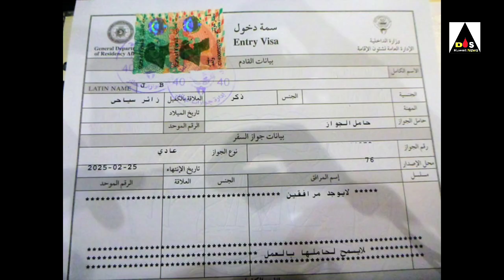india to Kuwait new visa open family visa and new wark parmit good news update